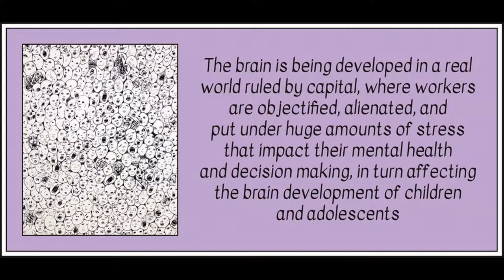A Marxist Analysis of the Psychology of Addiction by Adrestia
This is my original writing.

Art is by Naji Chalhoub.